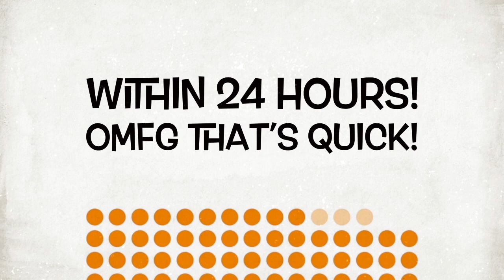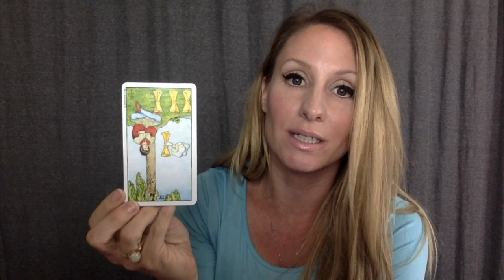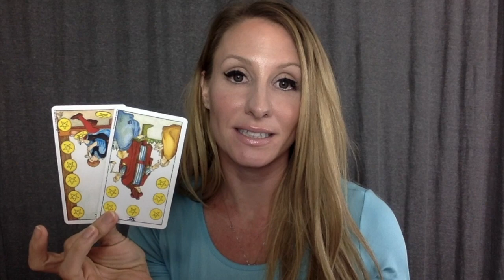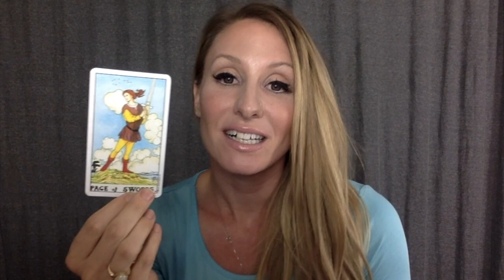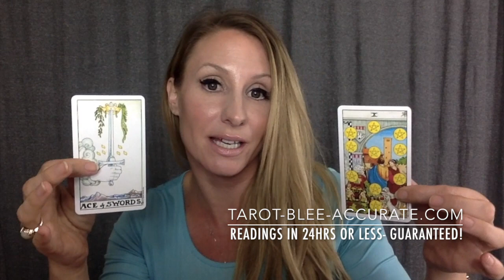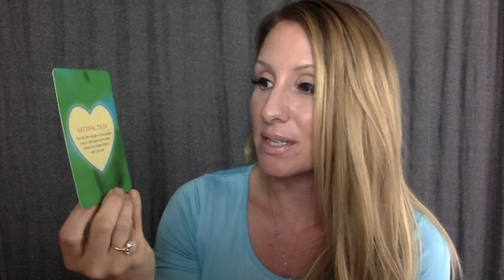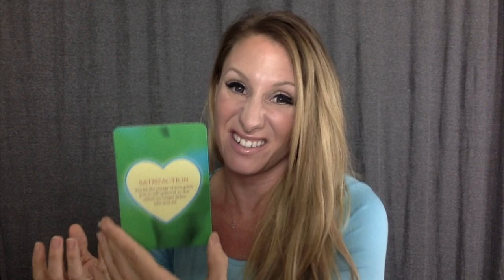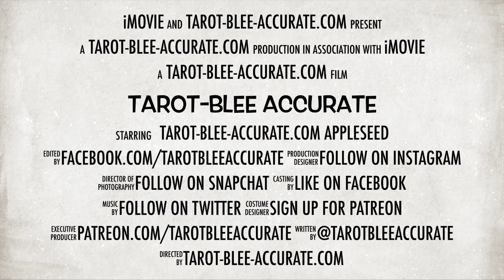Virgo Singles- OCTOBER 2017- Are you ever going to be ready for love?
This video is for Virgo Singles (or if you are spying on an Virgo) in October 2017. This will tell you what to expect this month in regards to LOVE, and give you tools to attract or manifest your soulmate faster! If you're not ready for love this month, ask yourself will you ever be?